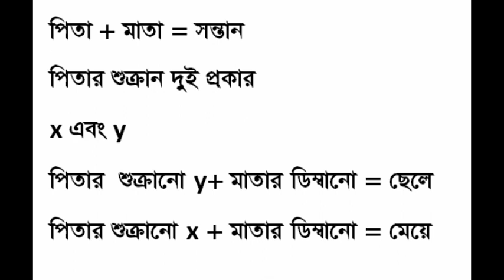কন্যা সন্তান কেন হয় কিভাবে হয় ! | ki and keno | health for life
কন্যা সন্তান কেন হয় কি ভাবে হয়